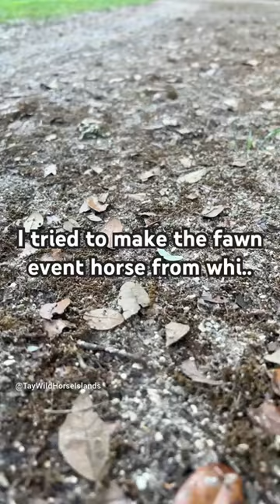Fawn Horse From WHI As a Breyer Stablemate ;-;